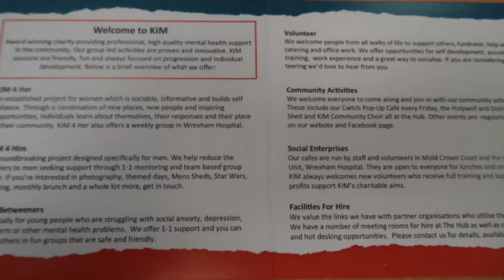Visit to Kim Inspire Feb18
I had the pleasure of visiting the brilliant KIM-Inspire in Holywell, to meet with staff and hear about their invaluable work across our communities.

Kim Inspire offer vital mental health support, and are working with people from all walks of life to offer support, employment opportunities, host events and reach out.

Take a look at this video of my visit there -